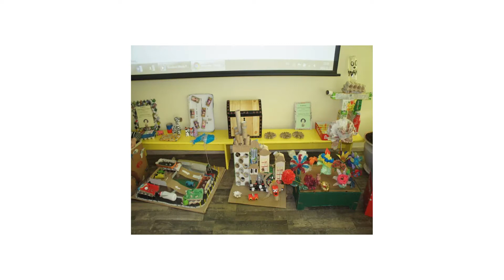lrytas 2017 11 08 Atliekų savaitė